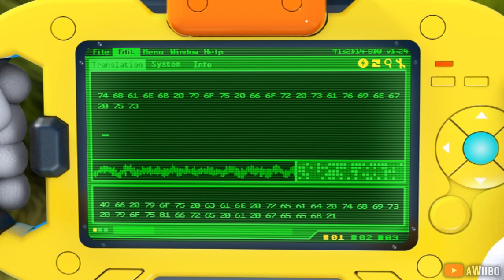Sonic Colors HD - All Bosses + Ending (4K 60FPS)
▶  Sonic Colors - All Bosses + Cutscenes (4K 60FPS)

All Bosses + Cutscenes & Full Ending in Sonic Colors for Nintendo Wii. This video was recorded in native 4K resolution so the game looks a lot better than on a normal Wii.

All Bosses:
0:00 - Rotatotron
2:22 - Captain Jelly
5:01 - Frigate Orcan
9:21 - Refreshinator
10:59 - Admiral Jelly
13:46 - Frigate Skullian
17:37 - Egg Nega Wisp Armor (Final Boss)
21:49 - Ending

For those wondering, yes the original game is capped to 30FPS. an AR code was used to achieve true 60fps. (Credits - AdderDee)